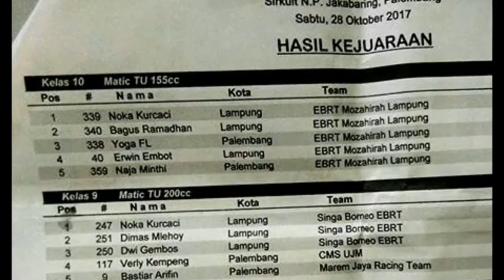matic nya lampung, borong podium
Inilah Sosok matic 155 yang mendapatkan podium 1 sampai 5 dragbike palembang 2017